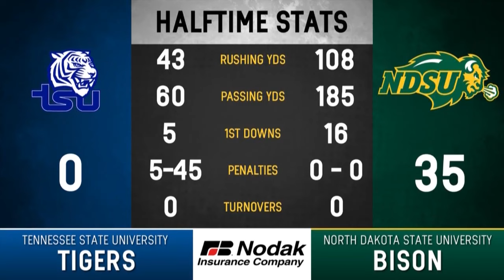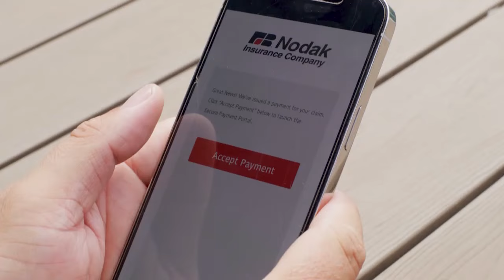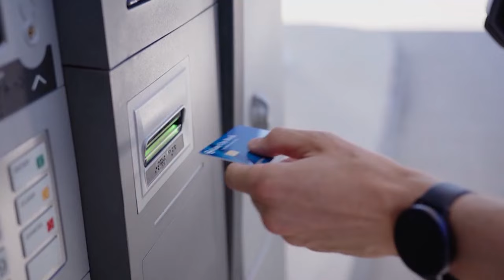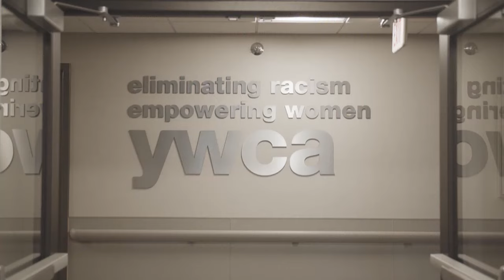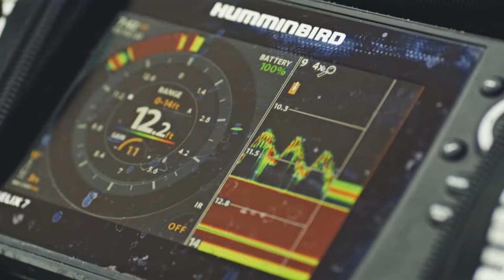The Bison Football Show - September 8, 2024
North Dakota State head football coach Tim Polasek and host Sam Neidermann review the home opener against Tennessee State, and an interview with wide receiver Cade Osterman.